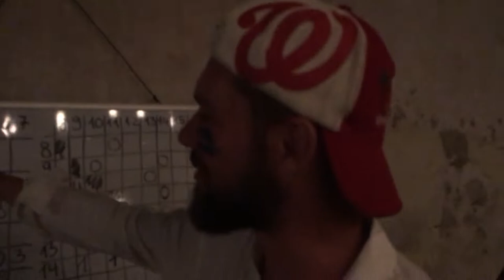Hiking A Volcano - Acatenango - Antigua Guatemala - Vlog - Backpacking Central America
Second stop in Guatemala was in Antigua. I used it as a base to go hike Volcano Acatenango. Real tough hike because of the gravel conditions but so worth it when you get to the top. I took some pics which you can check out on my Instagram (Link Below)